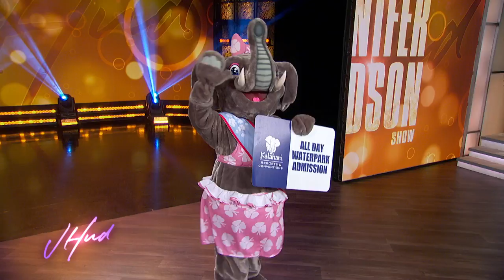Jennifer Hudson Sends 7-Year-Old Viral Dancer Eseniia to Kalahari Resorts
When Jennifer Hudson heard that 7-year-old dancer Eseniia Mikheeva and her parents, Aleksandr and Marina, had never been to a waterpark before, she knew she had to send them to Kalahari Resorts & Conventions, Home to America’s Largest Indoor Waterparks, for an unforgettable summer getaway! Watch Eseniia and her parents ride exciting waterslides, enjoy the rides and games at Tom Foolerys Adventure Park inside the resort, relax at the spa, and meet with Kalahari friend Kya the Elephant. From savory to sweet, the family indulged in amazing resort dining that they won’t soon forget!